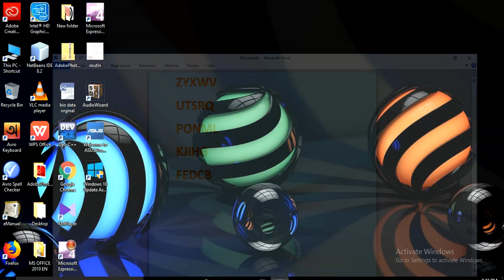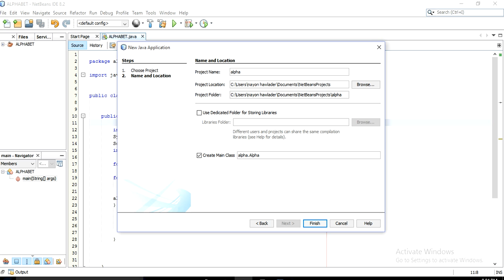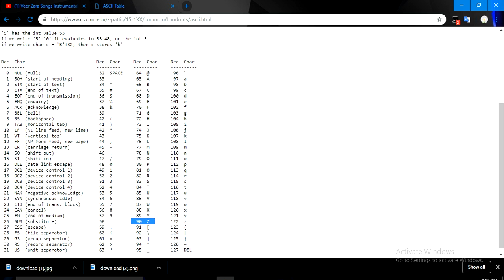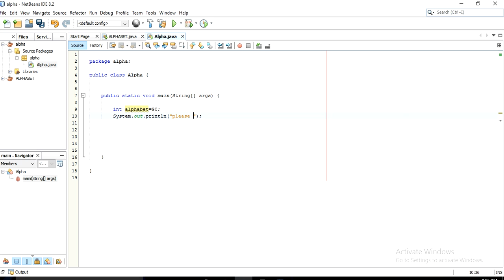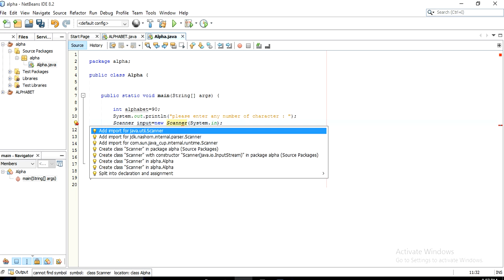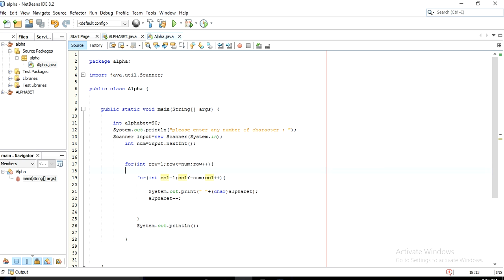java bangla tutoria.3:character pattern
java bangla tutoria.3l:character pattern..